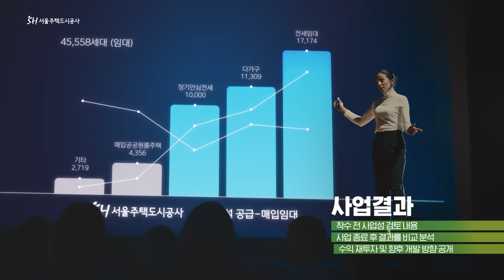SH는 가능합니다. 오늘도 우리는 혁신을 짓습니다.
"주택을 바꾸고 건설 사업을 바꿉니다"
오늘도 SH는 혁신을 짓습니다.